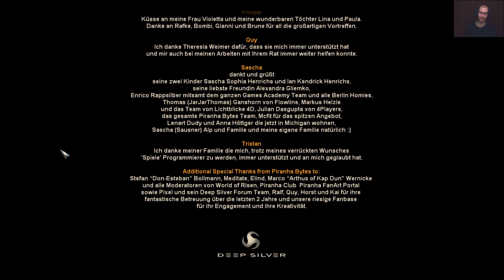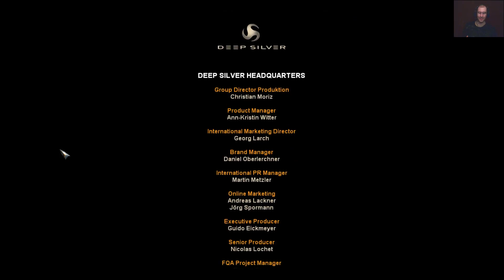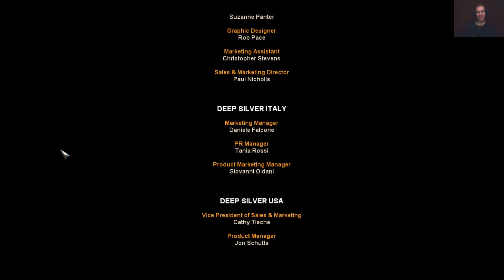Risen cz #37 Finální souboj; gameplay, letsplay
Risen cz - poslední část zbroje, poslední hrobka, poslední souboj, poslední díl, ale už brzy začnu natáčet "Risen 2 Dark waters"
Gameplay, letsplay